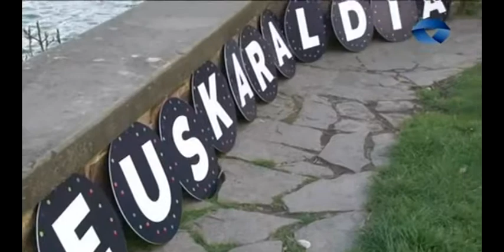Txapa banaketa eta prestakuntza tailerren fasean sartuko da Euskaraldia